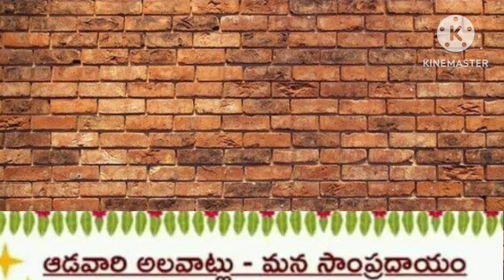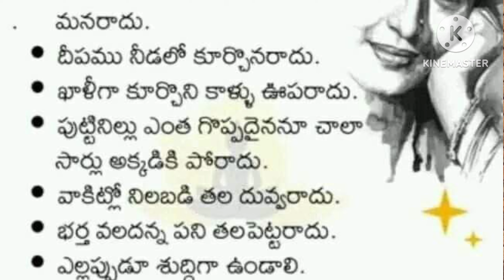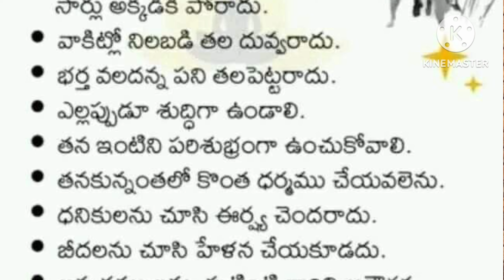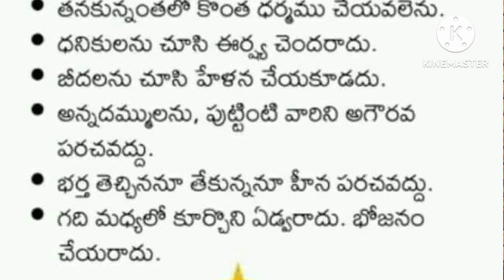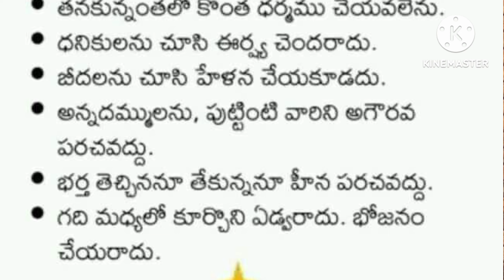ఆడవాళ్లు అలవాట్లు - మన సంప్రదాయాలు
ఆడాళ్ళ అలవాట్లు - మన సంప్రదాలు